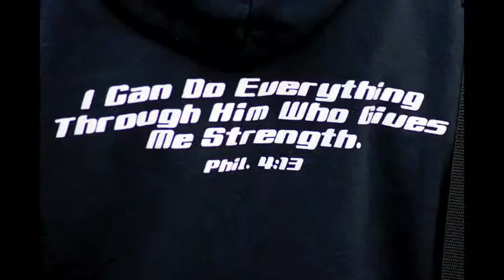SuperSkippers 2009 Raleigh Christmas Parade